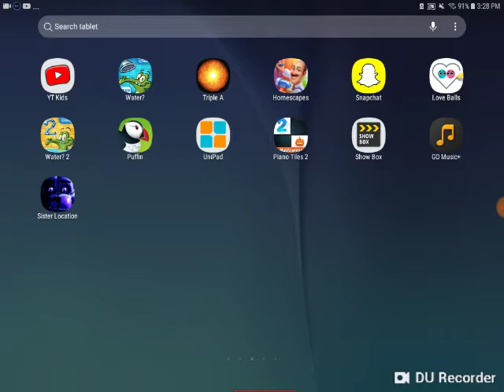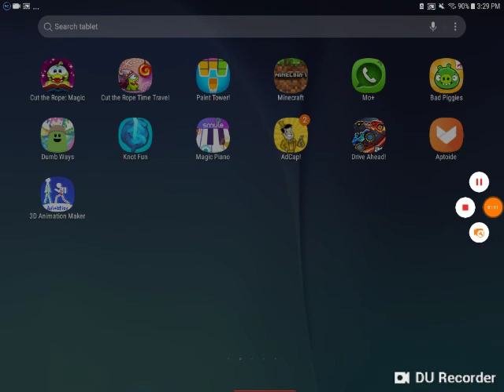100 subscriber special trailer 2